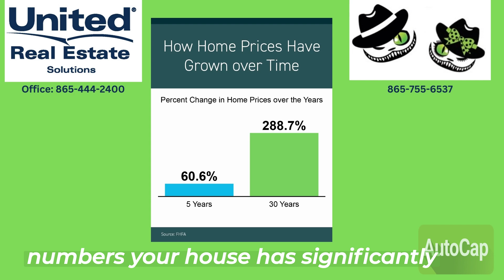Using your home equity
Are you ready to retire? How to use your home equity to make a move.